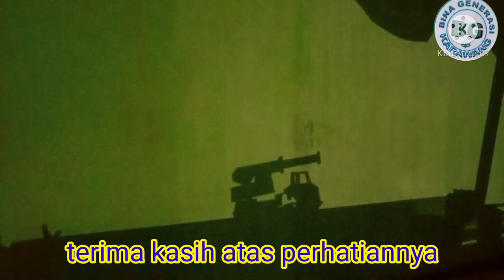dream of life in driving / mimpi kehidupan dalam berkendara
dream of life mimpi berkendara bermotor kehidupan sehari-hari yang penuh sandiwara sangat terkesan dengan kehidupan hanya sekejap video ini hanya animasi bergerak bayang hidup kita dalam menjalani kehidupan penuh tantangan hidup dan hidup yang tidak terarah mari kita simak videonya semoga bermanfaat dan menghibur penonton
bina generasi Karawang mimpi berkendara bermotor dengan penuh semangat dan berkarya WA 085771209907 FB Bina generasi Karawang